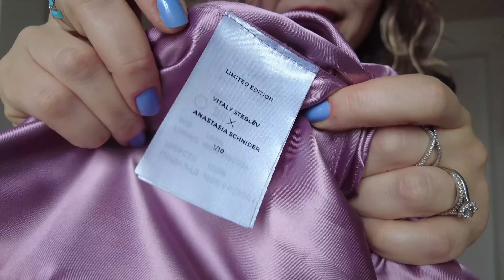МОИ ЖАКЕТЫ: СУПЕР НОВОСТЬ, ВИНТАЖ, YVES SAINT LAURENT, ЛИМИТИРОВАННАЯ КАПСУЛА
Для заказа жакета, пишите мне в Инстаграм или Телеграм